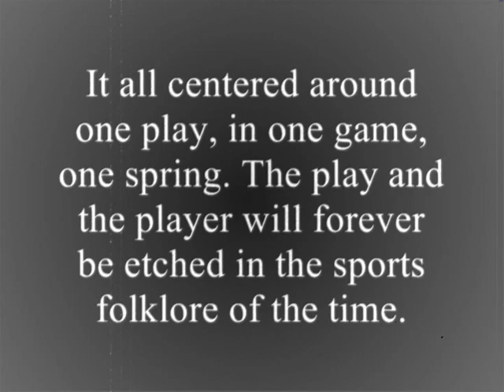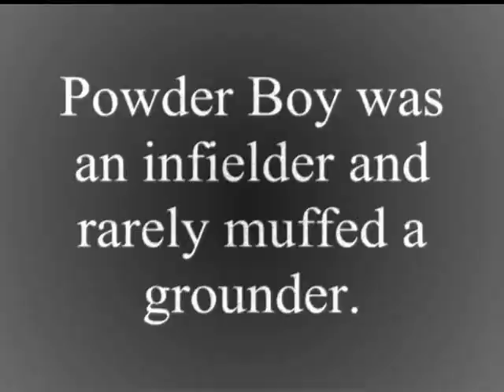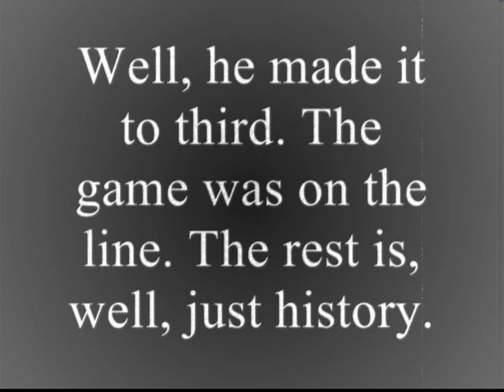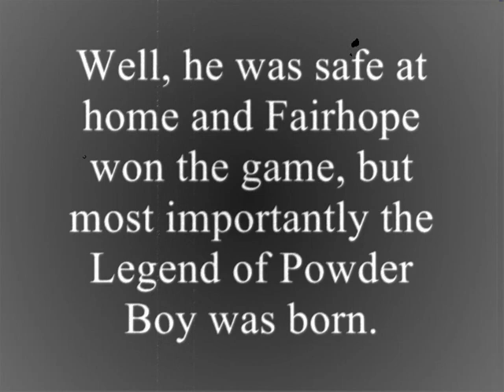The Legend of Powder Boy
A short film produced for the Fairhope Film Fest my sophomore year of high school.